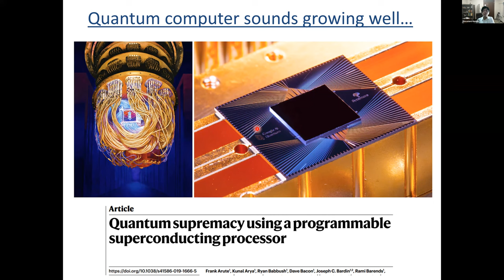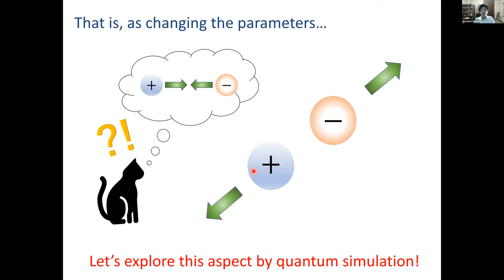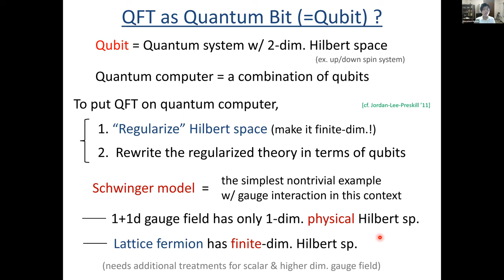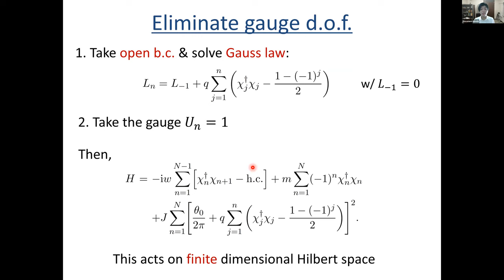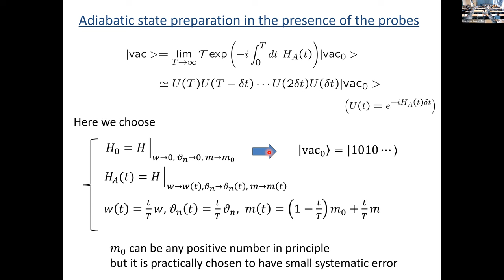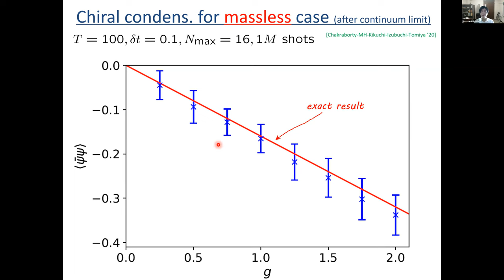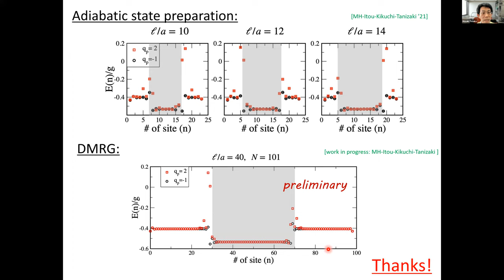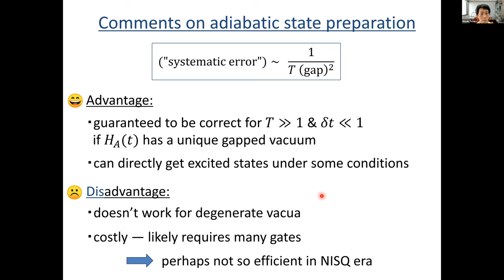[APCTP Focus] Digital Quantum Simulation of higher-charge Schwinger model with Topological term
[APCTP Focus] Numerical Methods in Theoretical Physics 2022
May 15-21, 2022 / APCTP HQ, Pohang

Masazumi Honda - Digital Quantum Simulation of higher-charge Schwinger model with Topological term